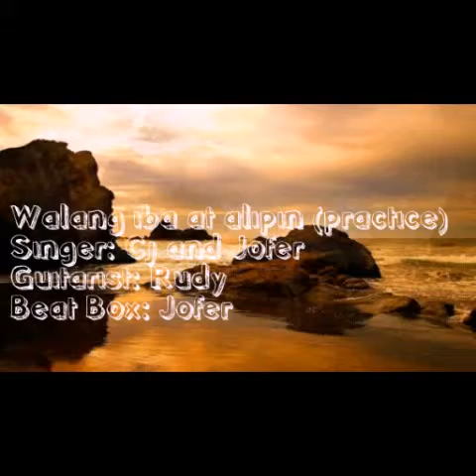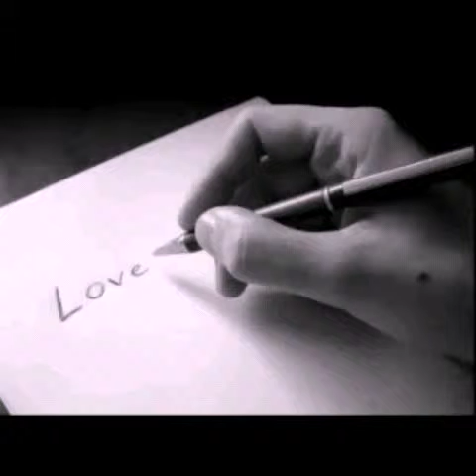walang iba at alipin song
medley duet (practice lang) march 5, 2015